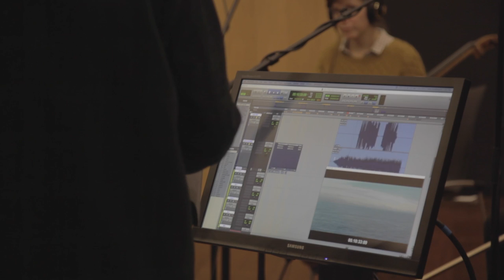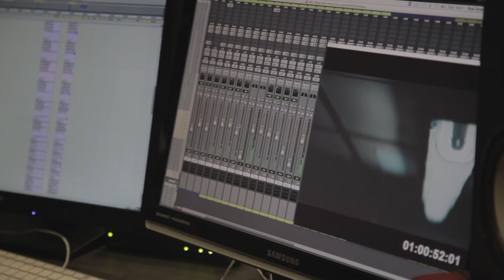Soundtrackopnames CARGO door Liesa Van der Aa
Soundtrackopnames van film 'CARGO' door Liesa Van der Aa
Vanaf 13 september in de bioscoop